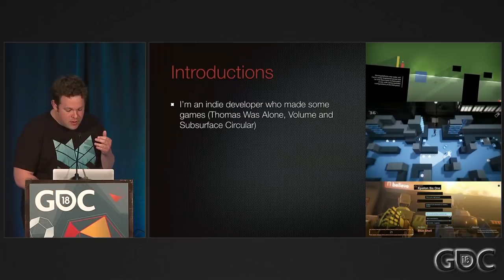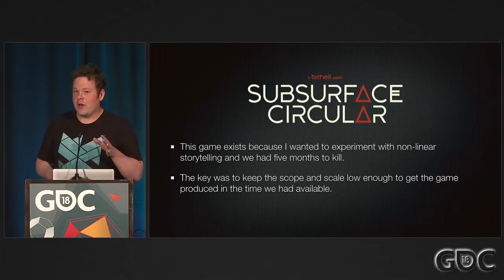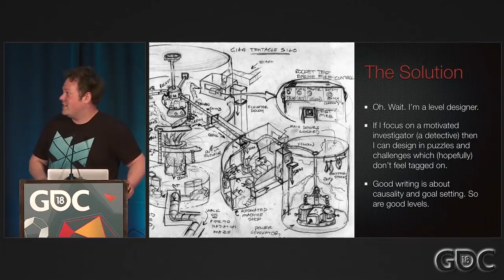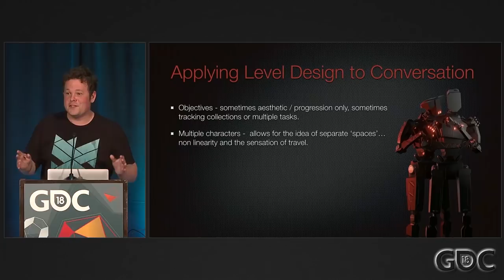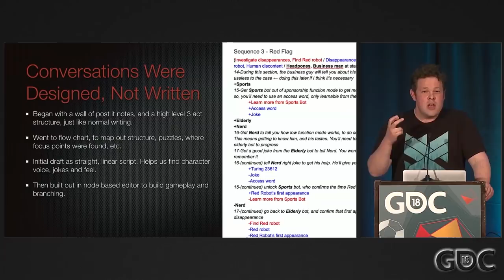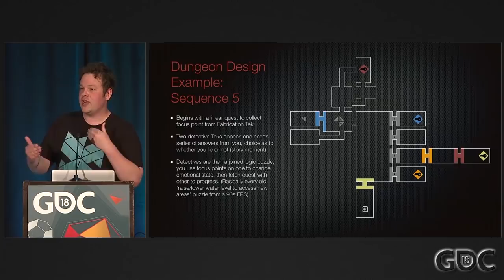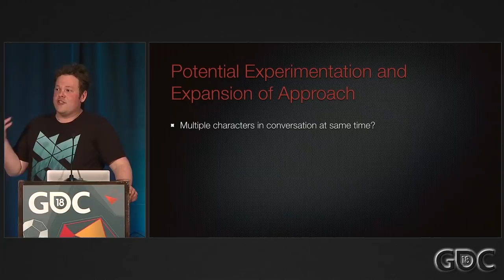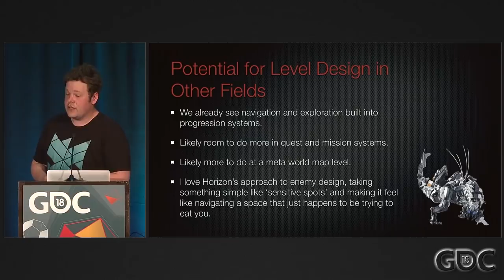Applying Level Design to Dialogue in Subsurface Circular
In this 2018 GDC session, Bithell Games' Mike Bithell picks apart the process used to create the conversation trees of Subsurface Circular, and explains how their flow mirrors that of conventional level design.